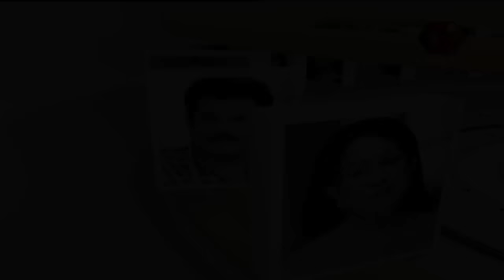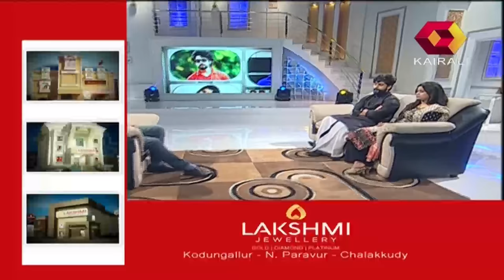JB Junction: Actors Roshan & Ansiba - Part 2 | 26th February 2017 | Full Episode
This episode features a chat with actors Roshan and Ansiba.

JB Junction is a celebrity chat show on Kairali TV hosted by renowned journalist and Managing Director of Kairali TV, Mr John Brittas. The show is of a serious nature and the celebrity guest who appears in each episode, is made to answer questions regarding his/her both personal and professional lives. It also features interesting revelations from the guest star's friends, colleagues and relatives.